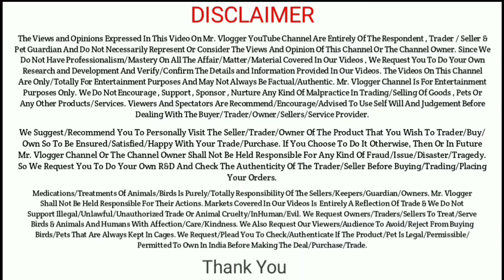White Gold | Most Beautiful Sojat Jodi Of AL Shaikh Goat Farm | Mr.Vlogger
Instagram I'd :- mrvlogger23

Important